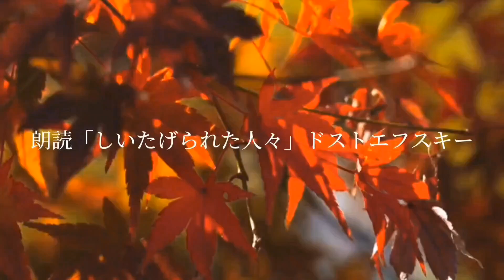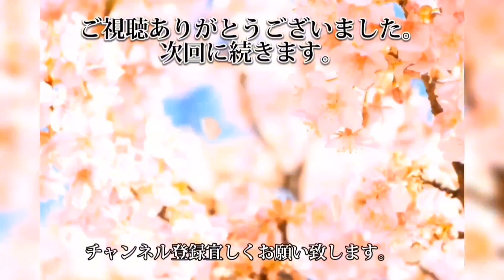朗読（79）「しいたげられた人々」ドストエフスキー